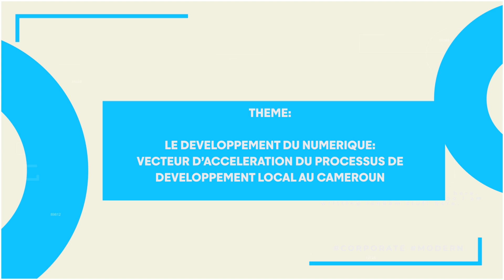Annonce Journée Camtel de la Décentralisation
Dans le cadre de la célébration du 25ème anniversaire de l'entreprise, des experts seront réunis à l'Hôtel Mont Febe ce jour pour discuter sous le thème: "Le développement du numérique: vecteur d'accélération du processus de développement local au Cameroun"